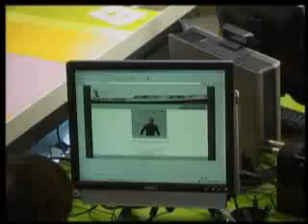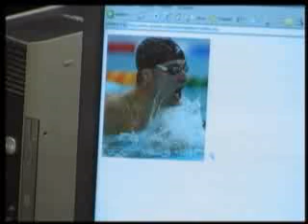aldo rock parla del nuoto